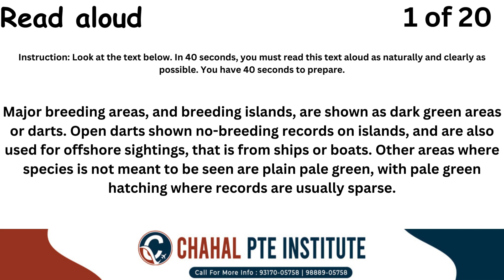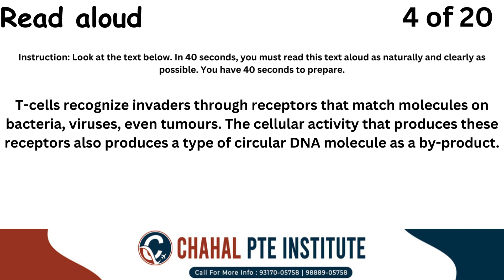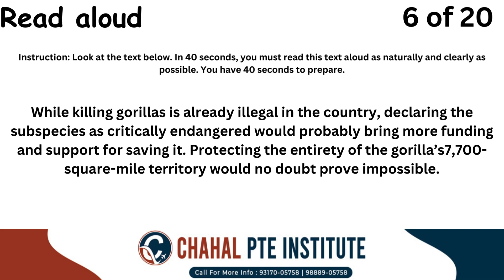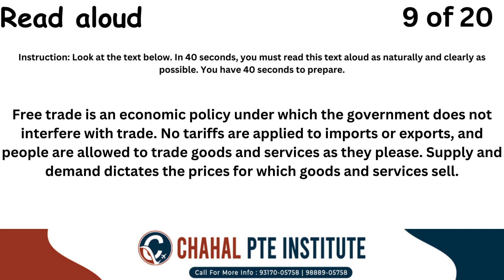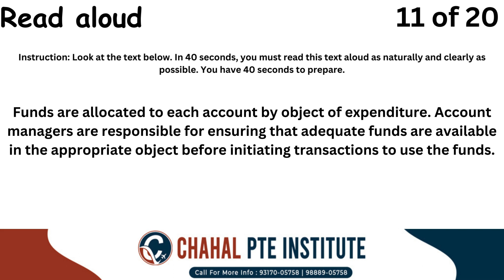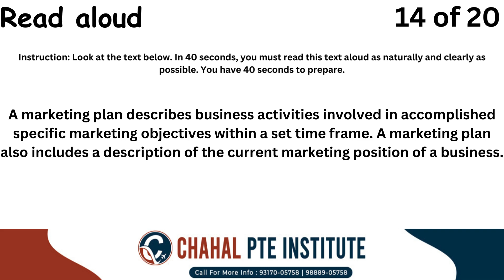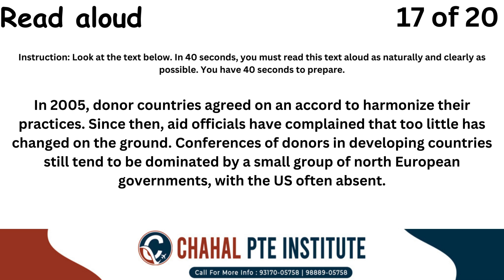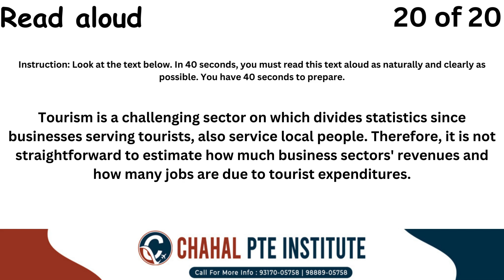PTE Read Aloud- 26 April 2024 - Most Repeated | CHAHAL PTE